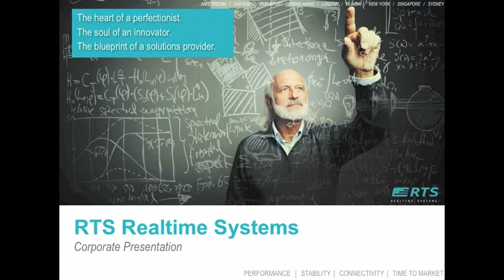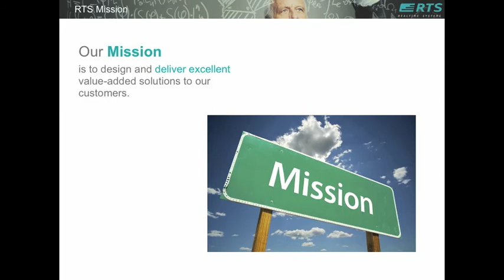RTS Overview: Technology Solutions for Global Trading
An overview of RTS Realtime Systems and our Global Trading Solutions